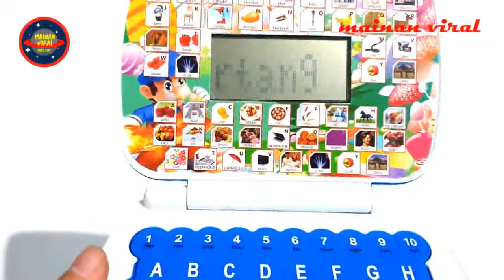laptop anak layar belajar | mainan laptop anak layar bersuara belajar abc | mainan viral